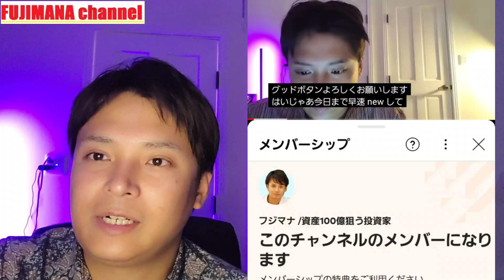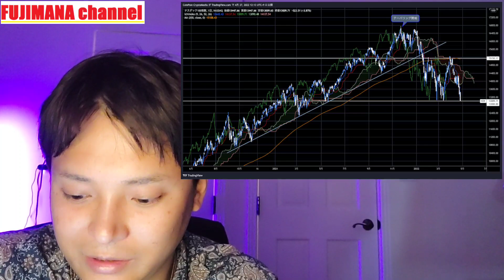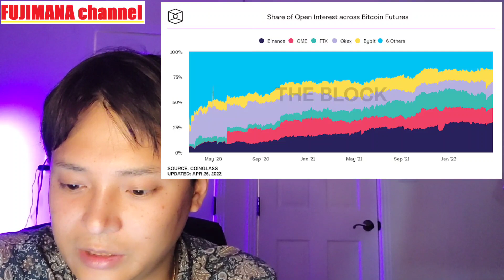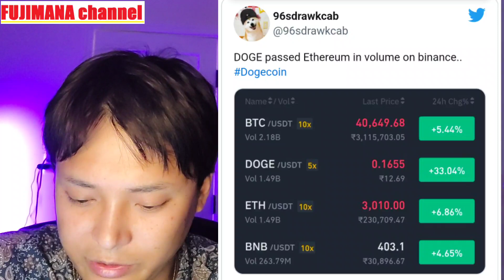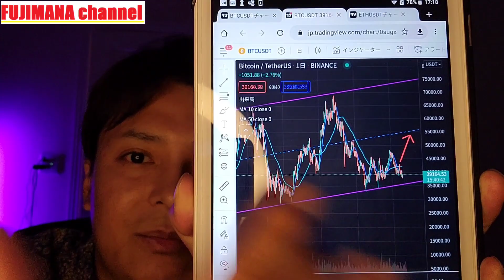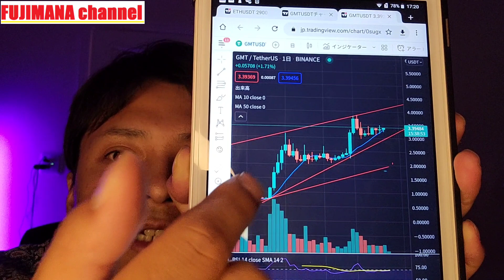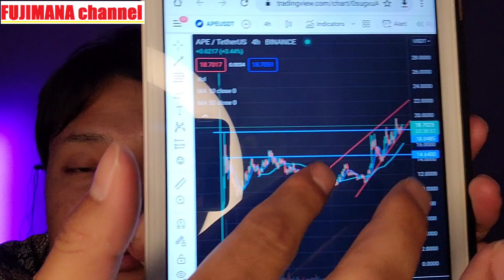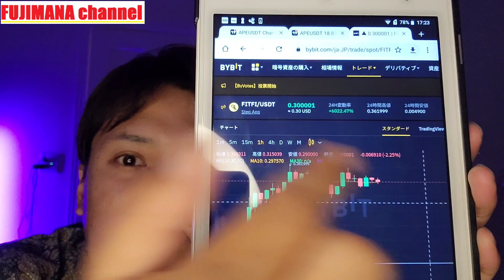爆上げアルトコインにのれ！仮想通貨情報+BTC ETH STEPN(GMT) APE StepApp(FITFI) FAME MMA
✅高利率なセービング(預金)とステーキング

■BingX(ビンエックス)
✅上級者のコピートレードが可能
✅新規登録＆入会で100ドルもらえる